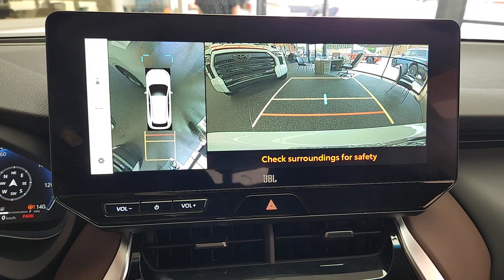2024 Toyota Venza Oaklawn, Chicago, Orland Park, Lagrange, Palos, IL 80364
Wind Chill Pearl New 2024 Toyota Venza  available in Oak Lawn, Illinois at Oak Lawn Toyota. Servicing the Chicago, Orland Park, Lagrange, Palos, IL area.

4320 W. 95th Street

Drive our New 2024 Toyota Venza LE AWD and discover what makes it stand out in Pear! Powered by a 2.5 Liter 4 Cylinder and 3 Electric Motors offering a combined 219hp to an eCVT for brisk acceleration. This All Wheel Drive SUV is also impressively easy to maneuver thanks to Active Cornering Assist and it scores nearly 40mpg in the city. Optimized for aerodynamics our stylish Venza shows off LED lighting black rocker panels a hands-free liftgate chrome exhaust outlets alloy wheels a star gaze fixed sunroof and multifunction mirrors. Be sure to notice the bold grille too!Our LE cabin is versatile and smartly equipped for exploring your world with fabric seats eight-way power for the driver a leather power steering wheel dual-zone automatic climate control a soft-touch dash keyless access pushbutton ignition and clever cargo solutions. Intelligent technology takes your travel to the next level with an 8-inch touchscreen 7-inch driver display WiFi compatibility wireless Apple CarPlay/Android Auto Bluetooth voice recognition wireless charging and a six-speaker audio system.Toyota helps inspire safer journeys with automatic braking adaptive cruise control a backup camera lane-keeping assistance blind-spot monitoring hill start assistance and more. With those benefits our Venza LE is built for better days! Save this Page and Call for Availability. We Know You Will Enjoy Your OAK LAWN TOYOTA Test Drive Towards Ownership! Ronnie Colosimo A Dealer You Can Count On!